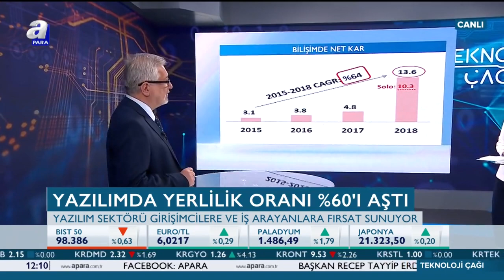Yazılım sektörü çıtayı yükseltti | Teknoloji Çağı | A Para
Kafein Teknoloji Kurucusu Cem Kalyoncu, Teknoloji Çağı'nda Şafak Tükle'nin konuğu oldu.